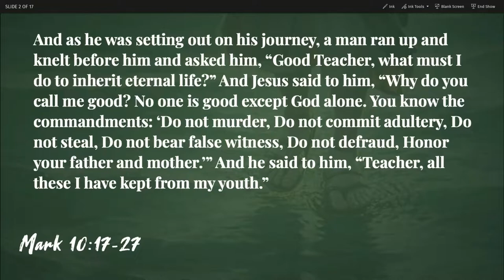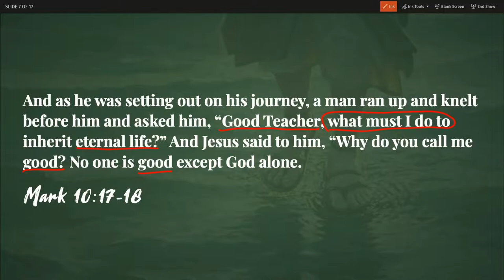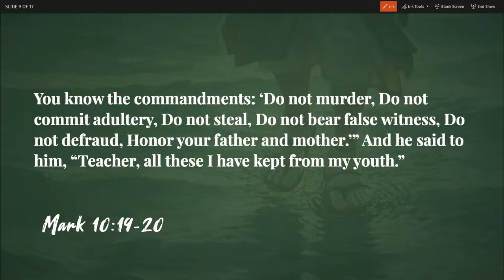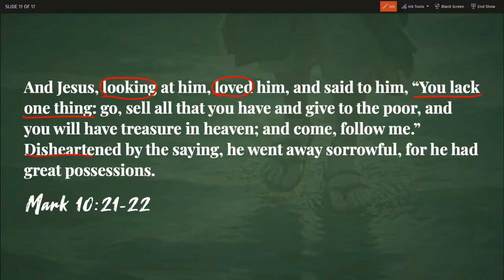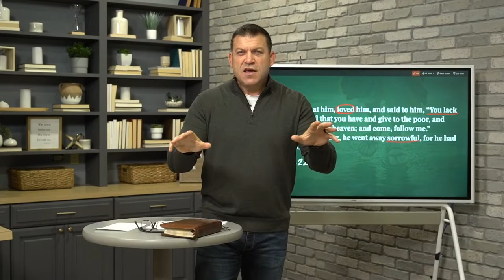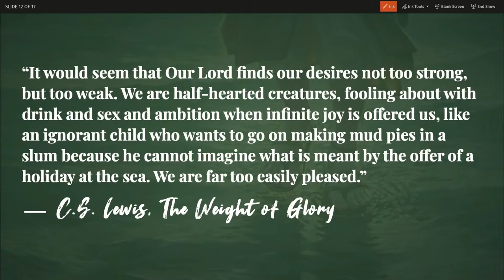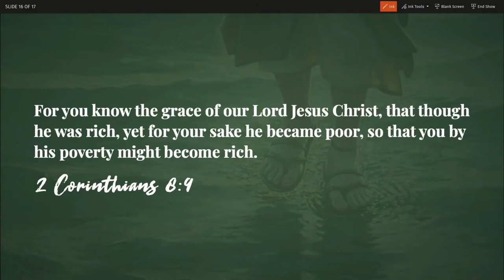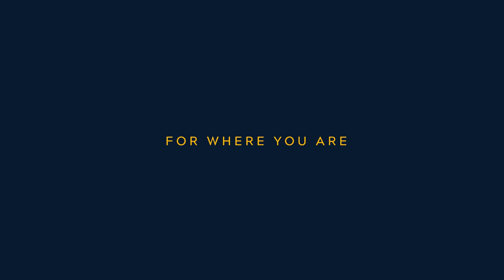Kingdom Obstacles, Mark 10:17-31 (Sermon)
Sermon Title: Kingdom Obstacles
Verse Reference: Mark 10:17-31
Campus: Keslinger
Date: 11/14/21
Speaker: Jeff Frazier